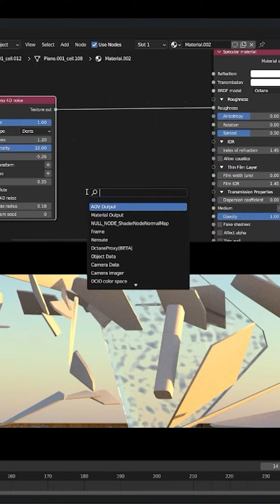How to make an Eyeliner in blenderoctane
In this Tutorial, I show you guys my whole prosses of making a render from scratch to the final result using blender octane & Photoshop. This Tutorial will help to understand the Nity gritty of Octane for Blender and show you how to composite your renders in Photoshop.